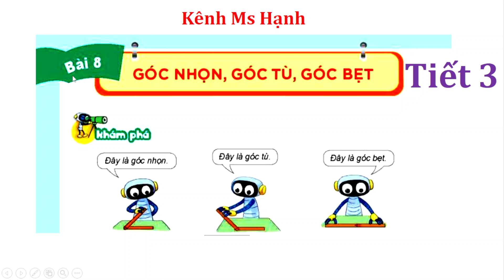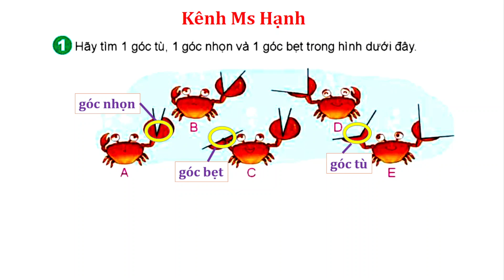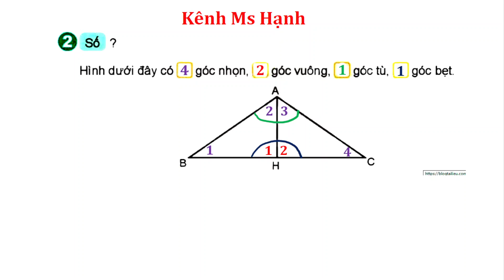Toán lớp 4 Kết nối tri thức Bài 8 Tiết 3 Góc nhọn, góc tù, góc bẹt Trang 29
► Danh sách phát nổi bật: Full Video bài giảng toán 4 kết nối tri thức